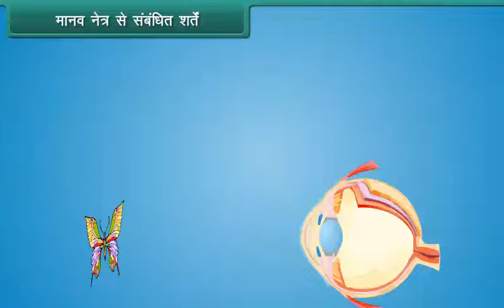मानव नेत्र से संबंधित शर्ते | Term Related to Human Eye